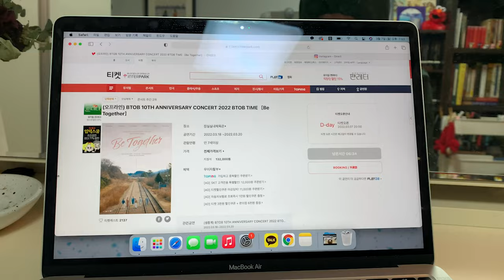kpop concert ticketing reality n년차 멜로디의 비투비 10주년 콘서트 오프라인 티켓팅 (feat. BTOB and Melody)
티켓팅은 매번 떨리는 것. 저는 첫콘 32구역 이에요!! 만약에 보게 된다면 보면 인사해주세용 Ticketing always makes me nervous... I am sitting at section 32 on the first day of the concert!! Don't be shy to say hi when you see me!!

+ 콘서트 브이로그에서 보고 싶은 것들이 있다면 알려주세요!! 제가 최선을 다해서 정성 담아 담아오겠습니다 (콘서트 무대는 당연히 안 되는 거 아시죠 :) Let me know what you want to see in the concert vlog!! I will do my very best to get every single detail!! (of course not the concert itself)